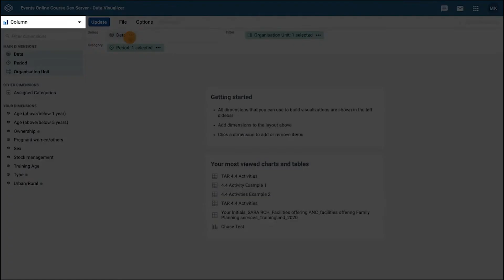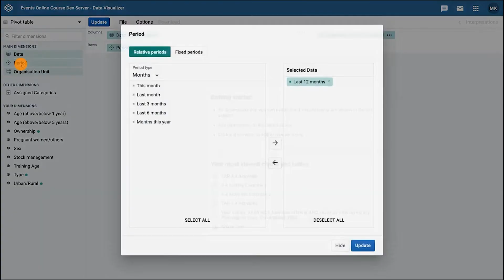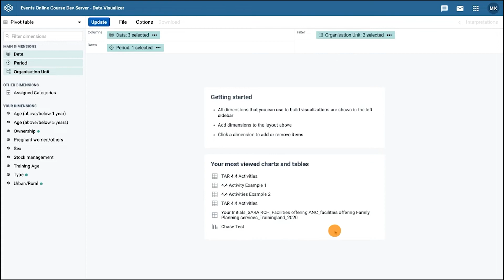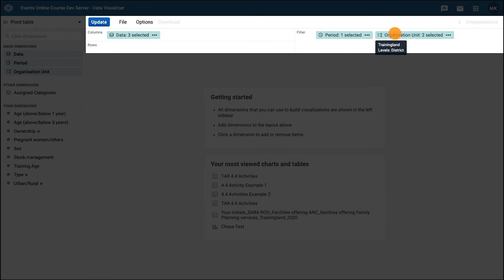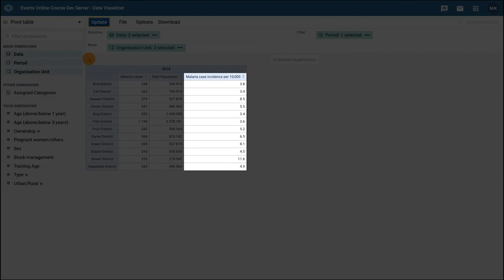DHIS2 Event-Based Surveillance - Analisis Gabungan Data Agregat dan Data Individu